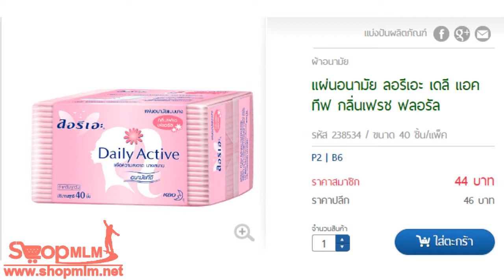แผ่นอนามัย ลอรีเอะ เดลี แอคทีฟ กลิ่นเฟรช ฟลอรัล